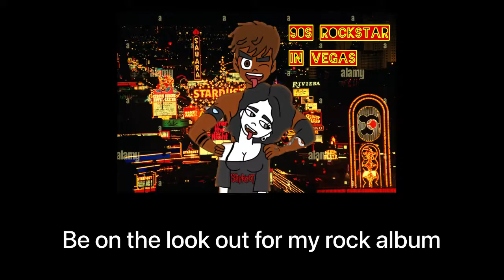Cartoon double date